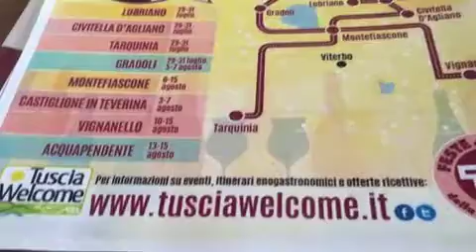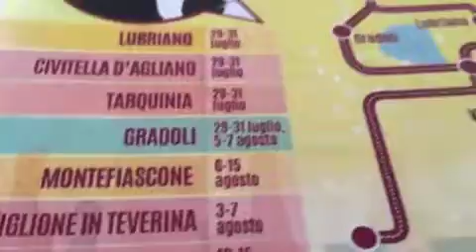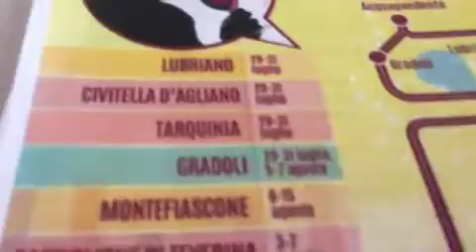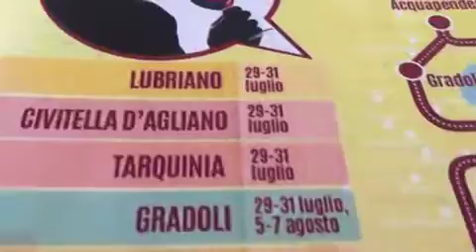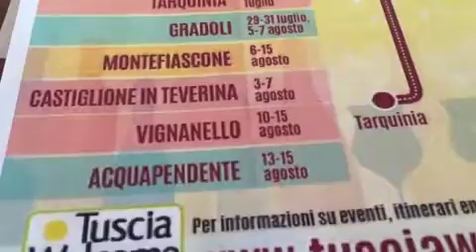Feste del Vino: al via il festival enogastronomico itinerante nella Tuscia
Viterbo 21 luglio 2016. Feste del Vino: al via il festival enogastronomico itinerante nella Tuscia.